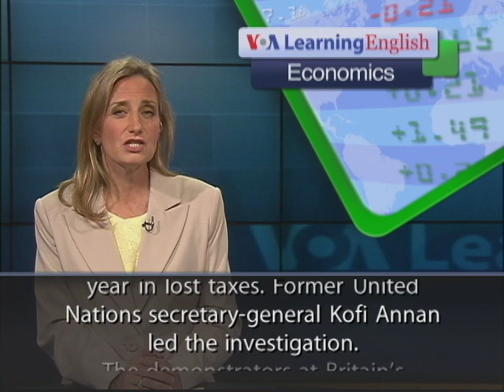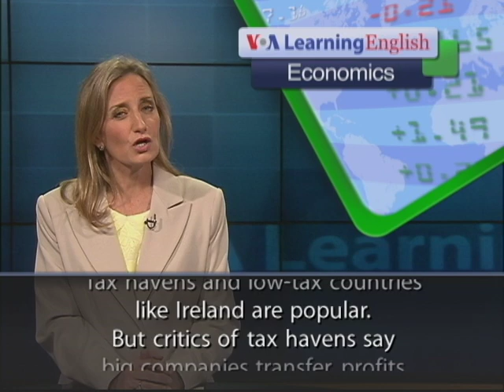Calls for Action Against Tax Havens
From VOA Learning English, this is the Economics Report. In Britain, demonstrators recently protested outside the Treasury to call on the world's richest countries to act against tax havens. These are countries or territories that have low tax rates for businesses. Companies can place their profits in tax havens to avoid the higher tax rates of countries where they earned the income. An investigation found that tax havens cost Africa $38 billion every year in lost taxes. The demonstrators at Britain's Treasury called on Chancellor George Osborne to discuss the practice with finance ministers from other wealthy countries. Melanie Ward is with the "Enough For Everyone If" campaign. She said she believes many people in Britain and the world oppose such tax avoidance.Tax havens and low-tax countries like Ireland are popular. But critics of tax havens say big companies transfer profits out of the countries on which their income depends. Ronen Palan is a professor at City University London. He says capital in some African countries is funding development in other parts of the world because of such transfers. The charity ActionAid says the brewing company SABMiller uses a complex system of tax havens. It says this system moves profits out of the company's operations in developing countries like Ghana. SABMiller denies any tax abuses. It says in 2010 it paid about $250 million in corporate taxes in India and sub-Saharan Africa. British Prime Minister David Cameron has promised to discuss the issue of tax havens at the G8 leaders meeting in June. For VOA Learning English, I'm Laurel Bowman.